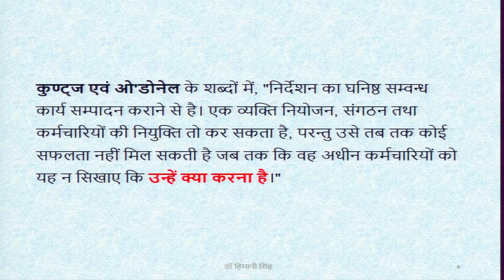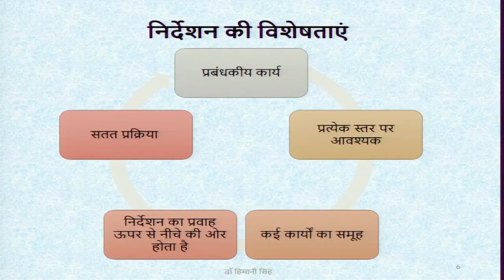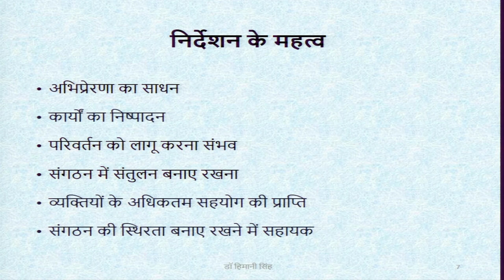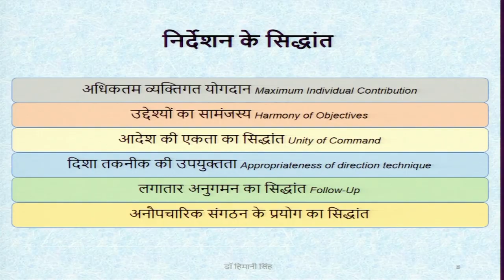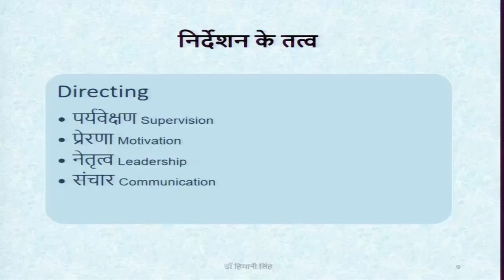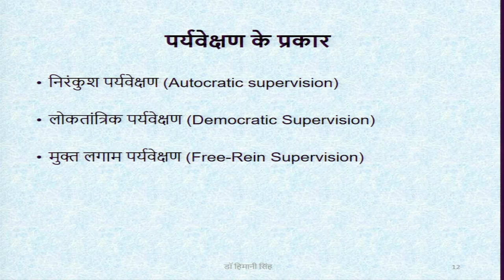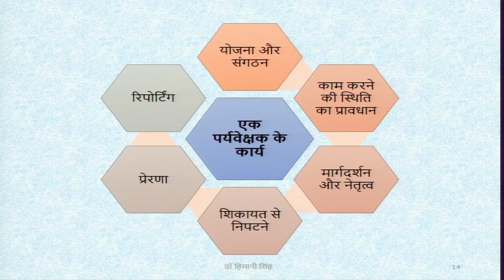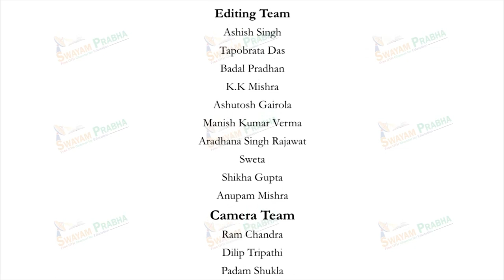Directing. swayamprabha CH26SP